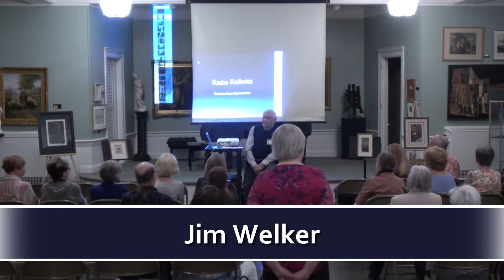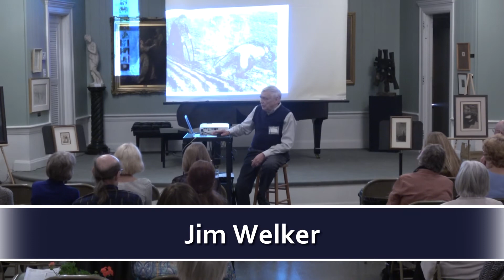Feminism Meets Expressionism with James Welker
The Janesville Art League welcomes James Welker to talk about German Expressionist Kathe Kollwitz at the Janesville Woman's Club on Mary 16, 2019. Recorded by JATV Media Services.